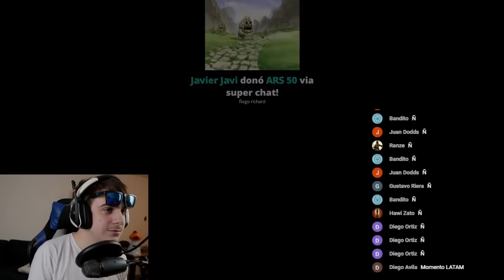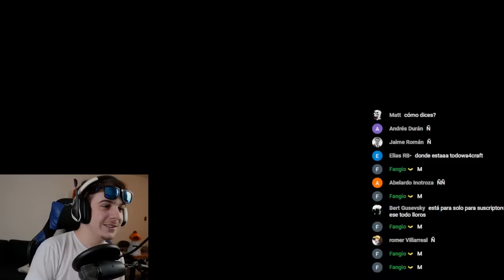VIERNES DE WOW CLASSIC! SKYFURY PVP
NO PODEMOS DEJAR QUE NOS ALCANCEN, LA BATALLA QUE CAMBIARÁ A AZEROTH PARA SIEMPRE. SKYFURY PVP HORDAV